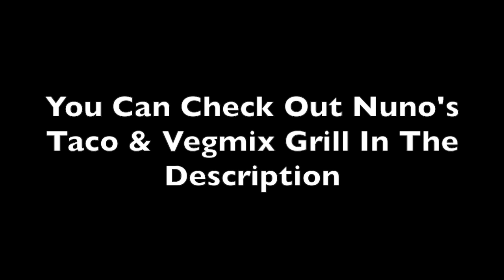Interview With The Founder Of Nuno's Taco & Vegmix Grill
Interview With The Founder Of Nuno's Taco & Vegmix Grill In this video, the founder of The Veggie Outers Elijah Bilel interviews the Founder of the vegan restaurant Nuno's Taco's & Vegmix Grill!

It's Our mission is to help those who want to increase the amount of plant based foods they so that they can see a positive impact in their health. Whether you’re a vegan, vegetarian, or eat vegan food occasionally, you can benefit from the veggie outers. Come join us and be surrounded by people that value their health and performance as much as you do. Like our facebook page and receive updates on when we meet up to review restaurants and other plant based events in the DFW!